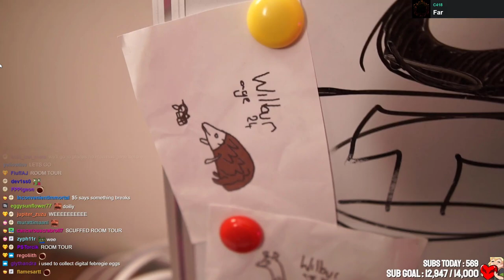Wilbur will produce offspring for Philza...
- Check you are following there to get notified when he is live!